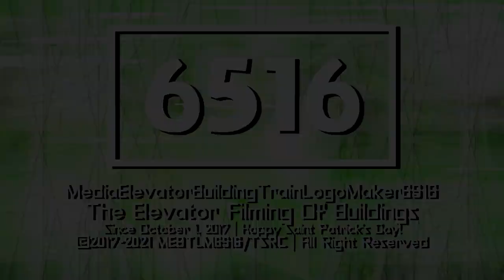MediaElevatorBuildingTrainLogoMaker6516 "Urusans 3.0 Special St Patrick's Day" Logo